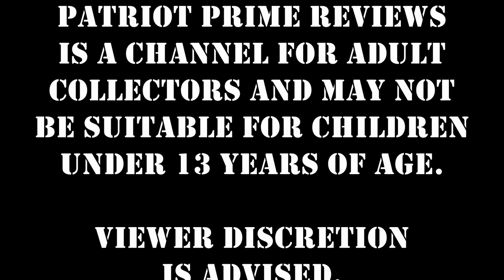Patriot Prime & Son: Omega Supreme Outtakes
Dylan and I cane NEVER do a Review together without some Screw-Ups.
Here's some from the Siege Omega Supreme Review.